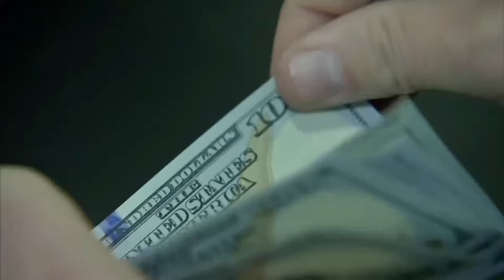POLÍTICOS BRASILEÑOS TAMPOCO QUIEREN COMER ALFALFA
En Brasil, parece que sus políticos también creen que hay dinero de sobra para sus gastos. Este es el reporte de Dan Sister, de Bandeirantes para la Alianza Informativa Latinoamericana.